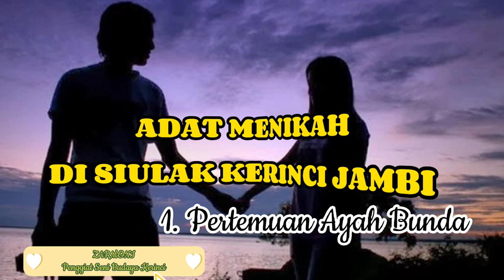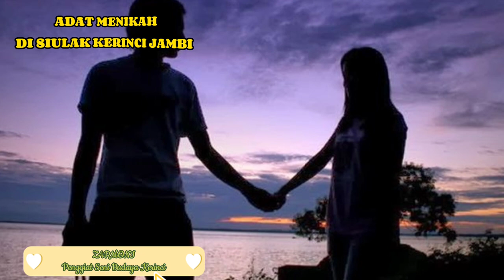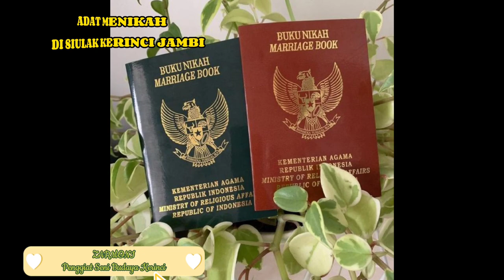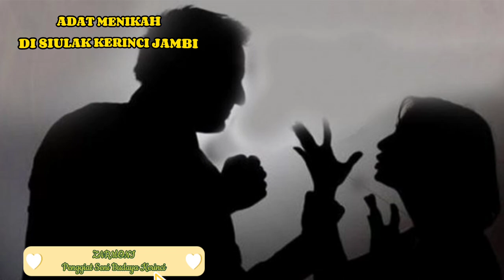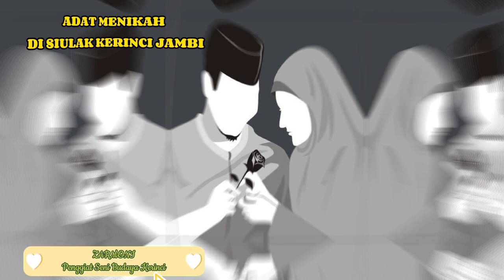ADAT PERNIKAHAN DI SIULAK KERINCI JAMBI INDONESIA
Setiap daerah memiliki ciri khas dan adat istiadat kebudayaan dalam pernikahan, Siulak Kerinci Jambi juga demikian adanya